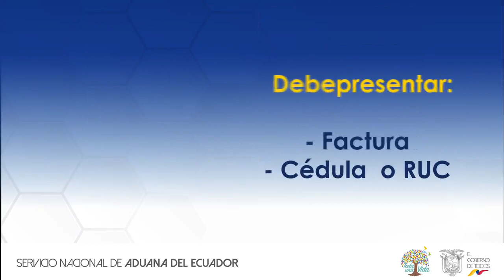La Canasta Comercial 2019 impulsa la economía de la Provincia de Carchi.